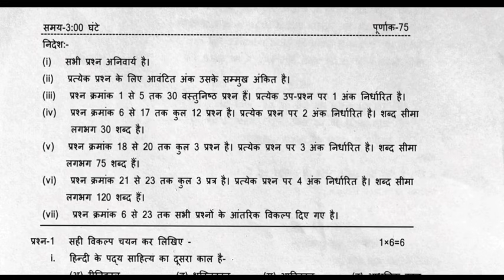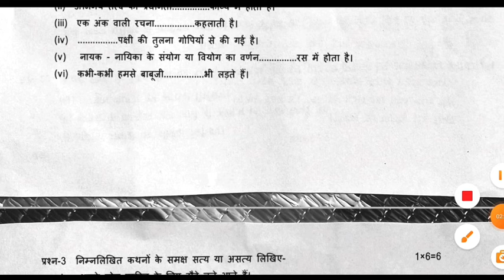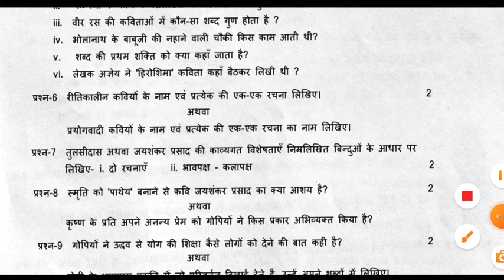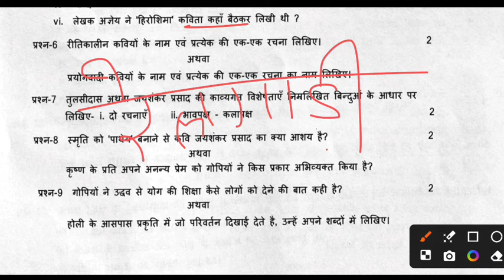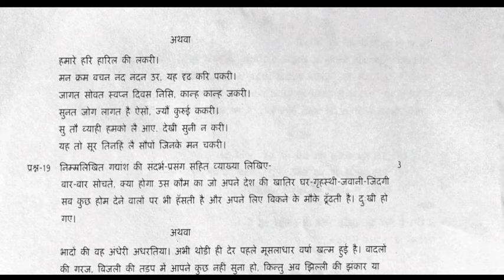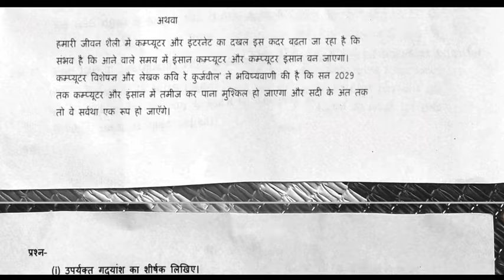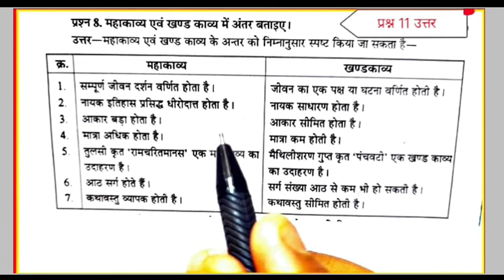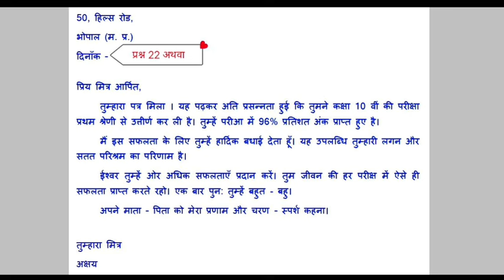trimasik paper 2024-25 class 10th hindi full solution🥳/त्रैमासिक पेपर 2024-25 कक्षा 10वीं हिंदी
1101% असली पेपर 🤩

कक्षा 10वीं हिंदी त्रैमासिक परीक्षा पेपर 2024-25
हिंदी कक्षा 10 त्रैमासिक पेपर
असली पेपर कक्षा 10 हिंदी  त्रैमासिक पेपर 2024-25
एमपी बोर्ड 10वीं हिन्दी त्रैमासिक पेपर 2024-25
कक्षा 10 हिंदी
कक्षा 10 हिंदी त्रैमासिक परीक्षा
100% असली पेपर कक्षा 10 हिंदी
सेट - A कक्षा 10 हिंदी त्रिमाही पेपर 2024-25
सेट - B कक्षा 10 हिंदी त्रिमाही पेपर 2024- 25
सेट - C कक्षा 10 हिंदी त्रिमाही पेपर 2024- 25
सेट - D कक्षा 10 हिंदी त्रिमाही पेपर 2024-25

10th hindi traimasik paper 2024-25
mp board 10th Hindi traimasik paper 2024-25
10th hindi traimasik paper 2024-25
real paper class 10th Hindi traimasik paper
Quarterly Exam Paper 2024-25
viral paper 10th Hindi traimasik pariksha
2024-25 mp board traimasik pariksha
9vin hindi traimasik paper 2024-25
hindi traimasik paper 2024-25 mp board
10th hindi traimasik pariksha 2024-25 mp board
hindi 10th
10th Hindi traimasik paper 2024-25 mp board
10th Hindi paper 2024-25
leak paper class 10th Hindi
100% Real Paper Class 10th Hindi

set a class 10th Hindi traimasik paper 2024-25
set b class 10th Hindi traimasik paper 2024-25
set c class 10th Hindi traimasik paper 2024-25
set d class 10th Hindi traimasik paper 2024-25
class 10th Hindi traimasik paper 2024 set c
class 10th Hindi traimasik paper 2024 set d

10th Hindi full solution trimasik paper 2024
10th class Hindi trimasik paper
Viral paper 10th hindi trimasik paper
Leak paper 10th hindi
Real paper 10th hindi trimasik paper 2024-25 full solution
kaksha 10 Hindi trimasik paper 2024-25